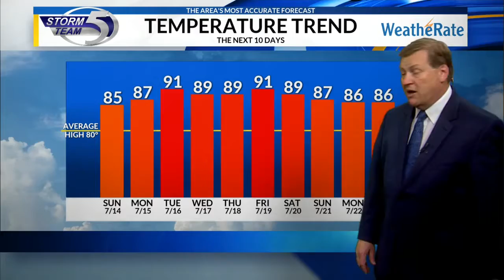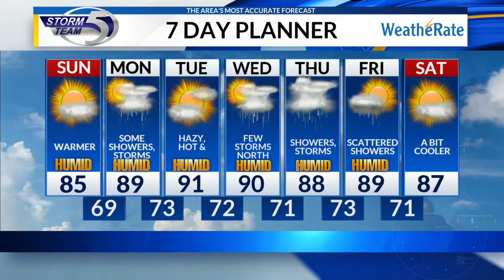Saturday evening Video Forecast: 7/13/2019